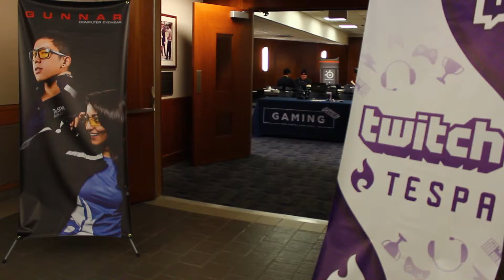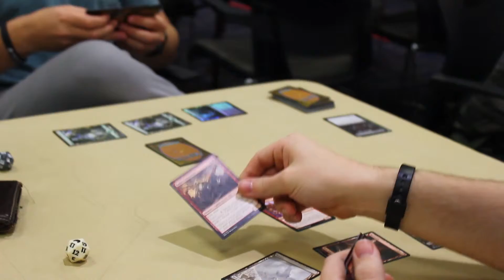KU Gaming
Have you ever wondered about other gamers at KU? Well here is the answer - it can be any game, competitive or for fun. you can even game for charity!